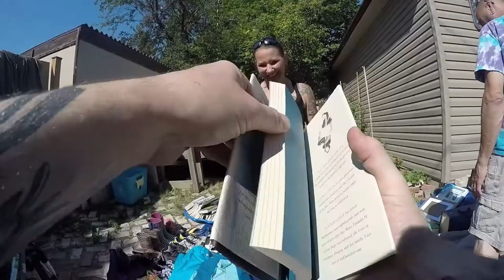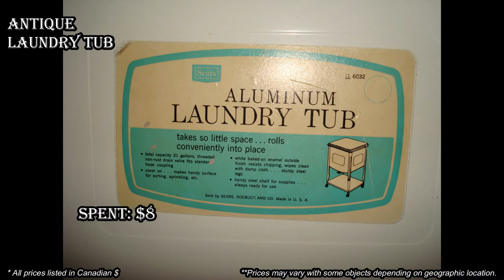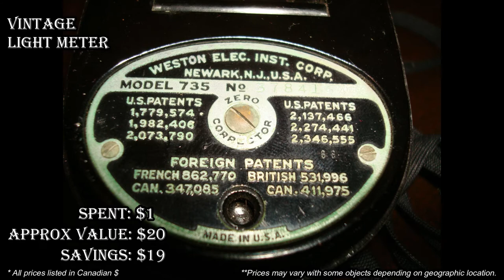I FOUND WILLIAM SHAKESPEARE'S STAR WARS BOOKS ??? 😮😮😮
We found some awesome STAR WARS stuff at this garage sale, as well as some antique tins, an old metal laundry tub, an Indonesian rain stick and a vintage light meter for photography!